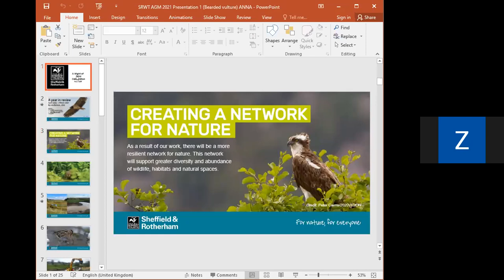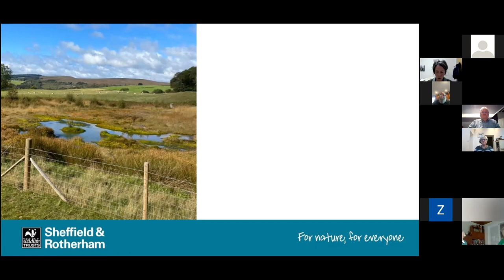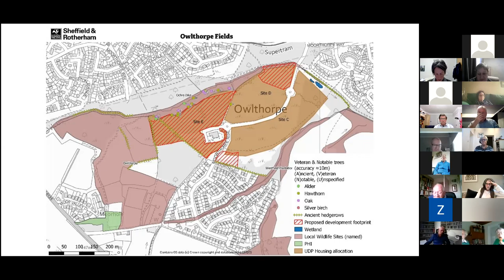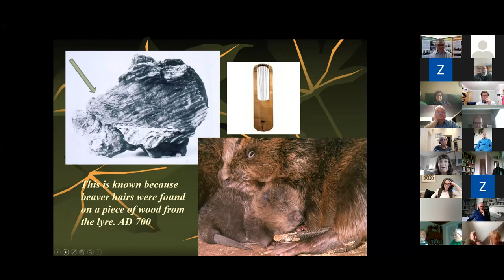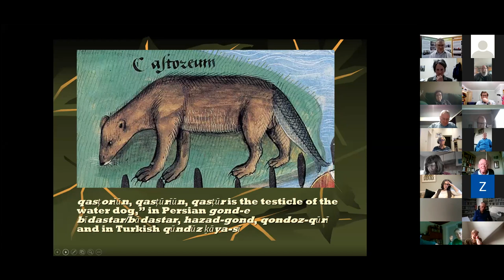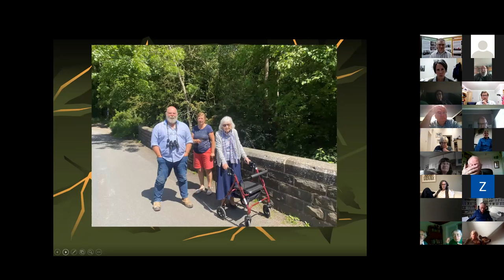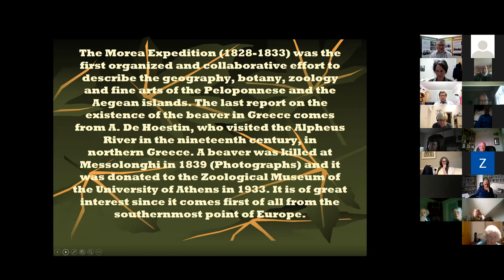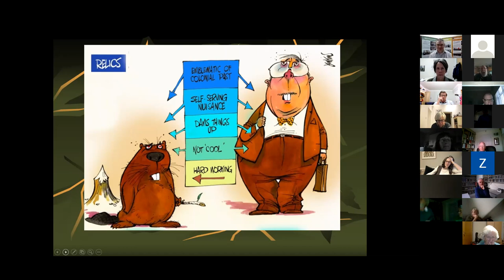Annual general meeting and wild night in with Derek Gow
The AGM is our opportunity to say THANK YOU to you for your continued support so please join us and hear about the wonderful things we have achieved together.  Hear updates about our nature reserves, community projects and volunteering highlights. Discover more information about the species and habitats we support on our nature reserves and have your say about how the charity is run at the Annual General Meeting.  The event includes:

- Celebration of all the amazing things we achieved together in 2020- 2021
- A fascinating talk and Q&A with guest speaker Derek Gow (Bio below)

About guest speaker Derek Gow
Derek Gow is a farmer and nature conservationist. Born in Dundee in 1965, he left school when he was 17 and worked in agriculture for five years. While aspects of this life were appealing, he became less enamoured with the impact of farming on the natural world and the savage repercussions of its consequence.  Inspired by the writing of Gerald Durrell, all of whose books he has read thoroughly, he jumped at the chance to manage several wildlife centres focused on native wildlife, and then began to pioneer opportunities for wildlife restoration.Derek founded the Derek Gow Consultancy in 2003 and has played a significant role in the reintroduction of the Eurasian beaver, the water vole and the white stork in England. He is currently working on a reintroduction project for the wildcat, whilst also releasing white storks on his farm and rewilding over 150 acres of land that he owns.He believes that lynx should be restored alongside other candidates such as the great bustard, wild boar, golden and white-tailed eagles and common crane; and in a wider range, the burbot, black stork/more whites, vultures and many other amphibians, reptiles and insects. He has just published ‘Bringing Back the Beaver: The Story of One Man’s Quest to Rewild Britain’s Waterways’; an inspirational first-hand account of beaver reintroduction across England and Scotland.